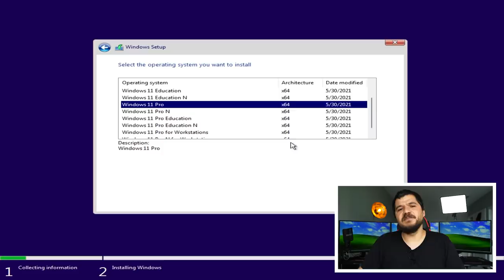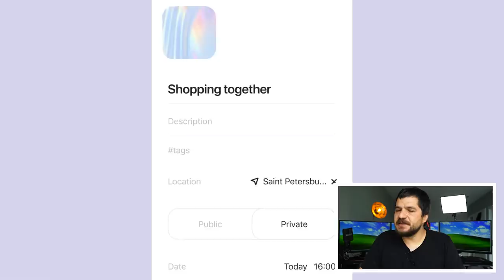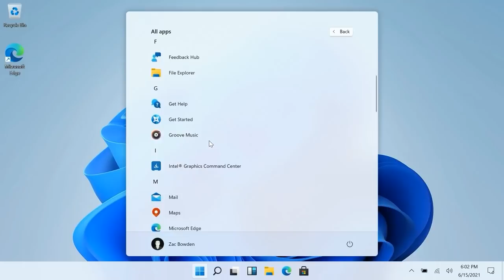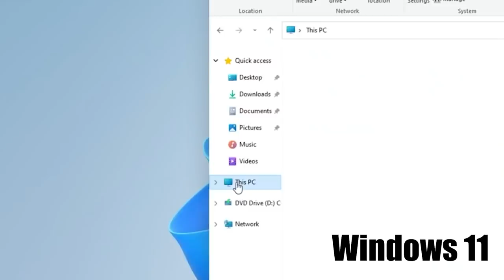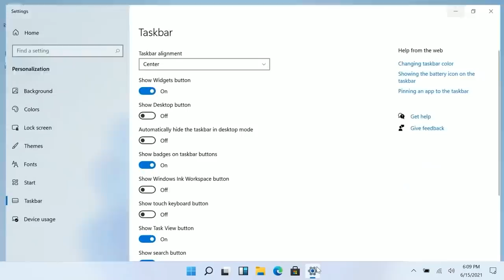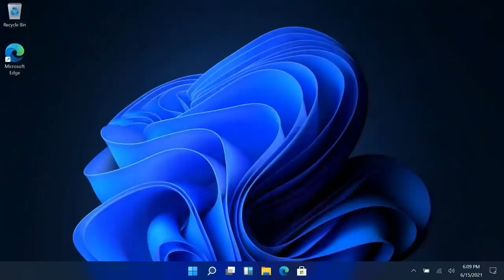XP'ciler Gelmeden Sessizce İzleyin: Windows 11 Hakkında Bilinen Her Şey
Windows 11 Hakkında Bilinen Her Şey

Merhaba sevgili arkadaşlar. kanalımın yepisyeni bir videosuna daha hoşgeldiniz. Bu videomuzda geçtiğimiz gün internete iso’su sızdırılan Windows 11 hakkında bilinen bilgilere göz atacağız.

Windows 11 Nasıl İndirilir?

Şimdi Torrent’te orada burada Windows 11’İn  iso dosyasını bulabiliyorsunuz. Fakat güvenilirlik sorunu var ve iso’yu kuranlara da şöyle bir baktığımda bu aşamada kurulmasına çok gerek olmadığına kanaat getirdim.

Zaten firmanın yaptığı açıklamalara da bakacak olursak, büyük Windows 11 güncellemesini Sun Valley ismiyle yayınlıyorlar ve bu süreci bir “görsel gençleşmesi” olarak adlandırıyorlar. Yani biraz kaba olacak ama bir nevi “windows’un yeni simge paketi” gibi değerlendirebiliriz bu güncellemeyi.

Her şeyden önce kimler bu sürümü ücretsiz bir şekilde alabilecek onu açıklayayım. Windows 7 ve 8.1 kullanan cihazlar bu güncellemeyi ücretsiz bir şekilde alabilecekler. Bu arada dikkat Windows 8 değil 8.1. Ama bana soracak olursanız en azından Windows 7 kullanıcıların bu süreci biraz daha bekletmeleri mantıklı olacaktır. Windows 10 kullanıcıları zaten alacaklar.

Windows 11 Çıkış Tarihi?

Microsoft tarafından 24 Haziran’da resmi olarak duyurulması beklenen Windows 11’de bence yapılan en ciddi değişiklik başlangıç sesinin değişmesi olmuş. Bir nesil için Windows’un başlangıç sesi oldukça önemlidir. Sadece bir ses değildir, aynı zamanda bir yaşanmışlığı ve anıları da canlandırır.

XP’yi de andığımıza göre Windows 11’in yenilenecek olan başlat menüsü ve görev çubuğuna bi bakalım.

Windows 11 Yeni Özellikleri

Microsoft yaklaşık 26 yıldır solda tuttuğu başlat menüsünü Win 11 ile ortaya taşıyacak. Aslında bu durum Apple bilgisayar kullananların alışık olduğu bir şey. Ha siz alışık değilsinizdir o zaman bu menüyü tekrar sola taşıyabilirsiniz. Bir de iptal edilen Windows 10X projesinde bu başlat çubuğunu görmüştük zaten.

Başlat menüsü ise baya bir sadeleştirilmiş. Win 10’da baya kalabalık olan başlat menüsü 11’de üst kısmına kendi ekleyebileceğiniz sık kullanılan uygulamalar ve önerilen uygulamalar olarak ikiye bölünmüş. Çok da iyi olmuş. Sabitlenmiş uygulamalar kısmına sızıntılardan anladığım kadarıyla 18 adet uygulama ekleyebiliyorsunuz. Dilerseniz ikinci sayfaya geçebilir veya tüm uygulamalara yine oraya yerleştirilen bir butonla da ulaşabilirsiniz. Önerilenler bölümüde bildiğiniz önerilenler. Son yükledikleriniz, sık kullanılana eklemediğiniz ama abidik gubidik zamanlarda ihtiyaç duyabileceğiniz uygulamalar buraya yerleşecek.

Alt kısmına ise profil adınız ve bilgisayar kapatma tuşları yer alıyor. Dilerseniz bu bölümü de dilediğiniz gibi özelleştirebiliyorsunuz. Bir de Widget sekmesi eklenmiş. O bölüme de hava durumu vb şeyleri yerleştirebileceksiniz.

Yani başlat menüsü daha büyük ve işlevsel hale gelecek. Aslında bu güncelleme genel olarak bir görsel revizyonu gibi duruyor. E mobil cihazlar aşırı girdi hayatımıza artık kullandığımız tüm arayüzlerin de bir şekilde onlara uyum sağlamaya çalıştığını farketmişsinizdir.

Dosya Gezgini tarafında ise bildiğiniz Mac bilgisayar esintileri daha da şiddetleniyor. İkonlar ve tasarım genel hatlarıyla yuvarlak çizgilere sahip. Aslında yenilikçi ve modern bir görünüm.

Sistem gereksinimleri tarafında ise tablo Windows 10’dan çok farklı değil. Muhtemel olabilecek optimizasyon sorunları  halledildikten sonra çoğu bilgisayarın karşılayabileceği gereksinimlere sahip.

En genel anlamda çok heyecanlanan arkadaşlar varsa bu güncellemenin ağırlıklı bir görsel ve animasyon güncellemesi gibi durduğunu söyleyebilirim. Sızıntı meselesine gelirsek. Normalde markalar bu tarz sızıntı haberlerinden sonra pek açıklama yapmazlar. Ama Microsoft’un “bu daha başlangıç” tadında bir tweet atması sızıntının da danışıklı olabileceği gibi bir anlam içeriyor olabilir.

Sonuç olarak arkadaşlar ben çocukken Windows XP’de filan temalar vardı. Hala var mı inanın bilmiyorum ama o zamanlar çok modaydı. Bu Windows 11 meselesi de şu anda kağıt üstünde bir tema gibi görünüyor.